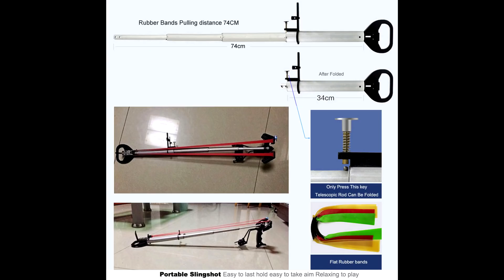Portable Slingshot Mini Rifle - Mechanical Sight & Releaser & Folded Rod Liberate finger a long play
More cool new Toys comes every month, Shopping Online:
USA ebay store
We ship Almost Worldwide
Receiving Parcels 7-15 days by Global Express Delivery Service

(1) Flymars 2145V Super 85CM Pulling Power 14MM Rods Hunting Slingshot Rifle
(2) Flymars 2142X Hunting Slingshot Rifle Super Precise Long distance 12MM Rods
(3) Assaulter Mechanical Slingshot Rifle Supports Flat Round Rubber Bands
(4) Flymars 6061 Hunting Slingshot Rifle 12MM Rod 70CM Pull Power
(5) Flymars 2023 Hunting Slingshot Rifle Rods 12MM Bandsets Pulling 70CM Power
(6) Double Grips Hunting Mechanical slingshot 12MM Rods Reload by Feet or Hands
(7) Double Grips The World Longest 152CM Single Player Catapult
(8) Cute Flymars 2021 Mechanical Slingshot 55CM Pulling Power